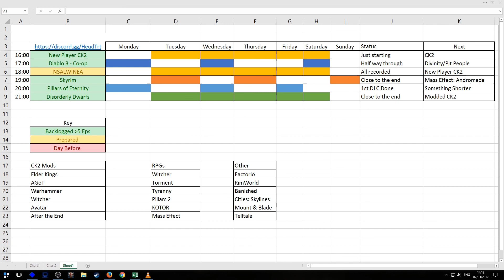March Channel Update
A Channel Update for March.